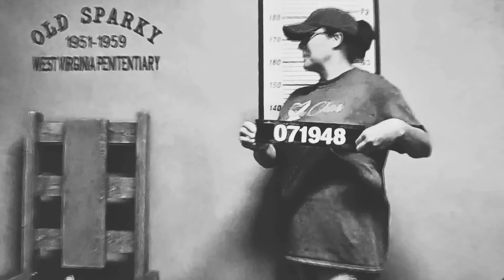West Virginia Penitentiary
Tour of West Virginia Penitentiary Moundsville